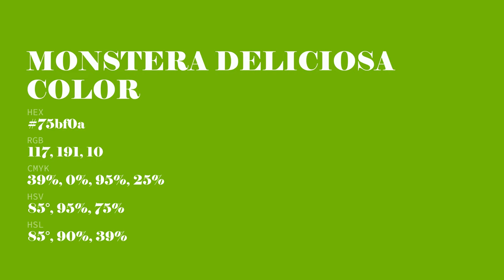Monstera Deliciosa color 75bf0a hex color - Green color - Cool color 75bf0a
What color is Monstera Deliciosa ? 75bf0a hex color - Green color - Cool color 75bf0a

Hex 75bf0a Color Code is also known as Monstera Deliciosa color.

Hex 75bf0a Color code in RGB color code model is created after adding 45.88% red color, 74.90% green color and 3.92% blue color.
Hex 75bf0a Color code in CMYK color (process color) code model is generated after subtraction of 38% cyan, 0% magenta, 94% yellow and 25% black.